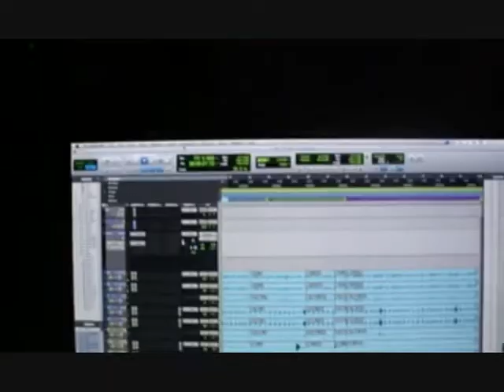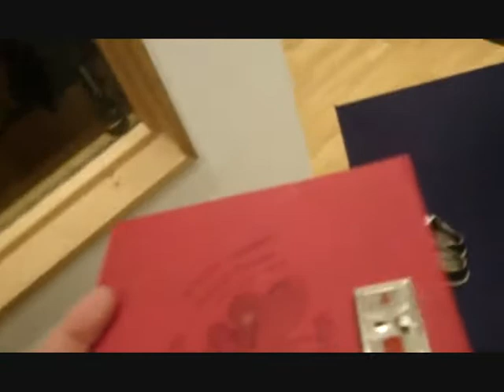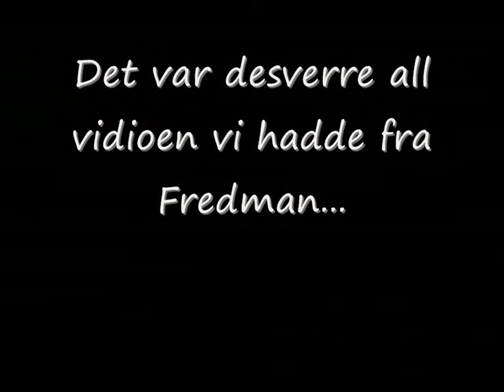Subyda @ Studio Fredman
Subyda @ Studio Fredman! The first 3 days of the 1 week long recording.